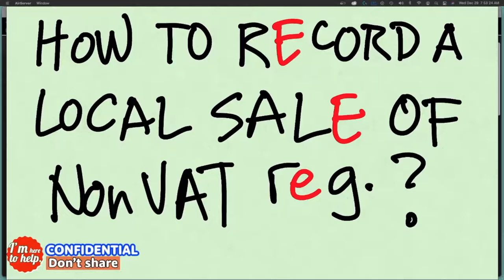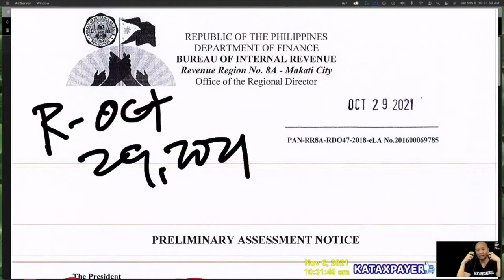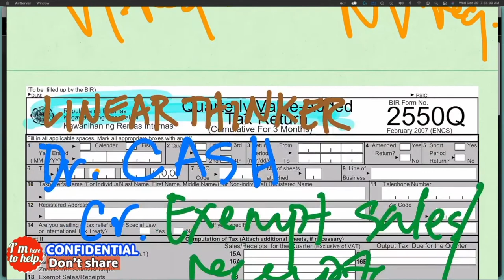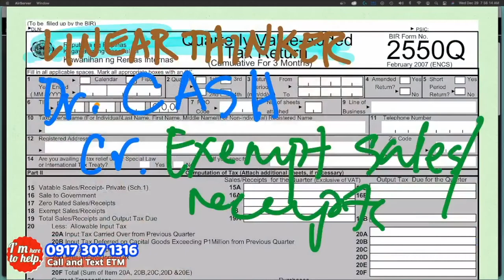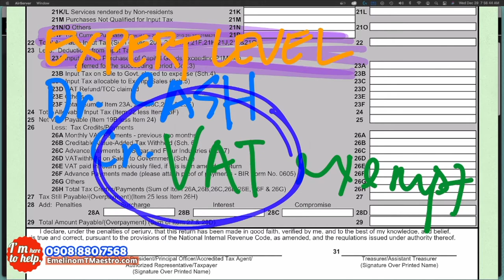2022 How to record a local sale of non vat reg bookkeeping accounting CPA audit chart of accounts